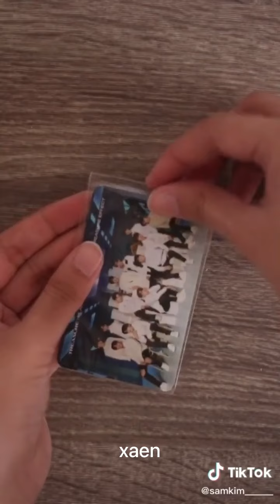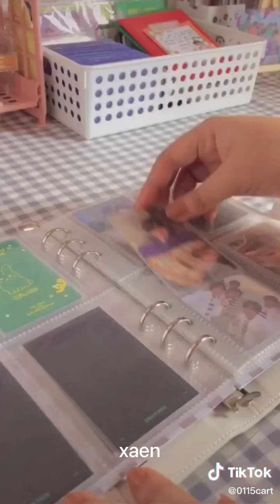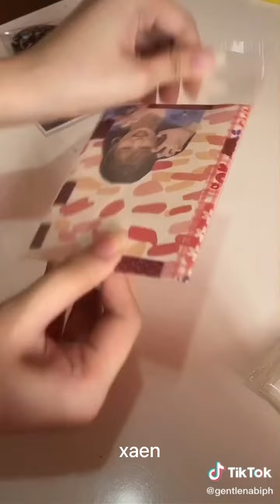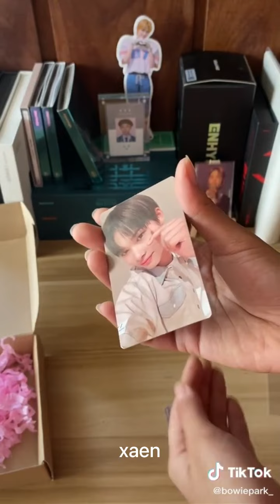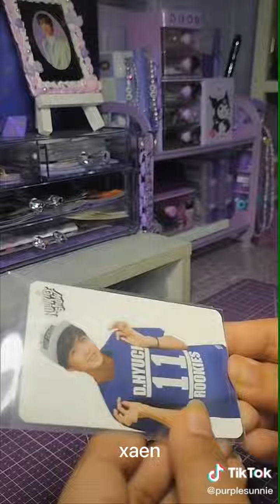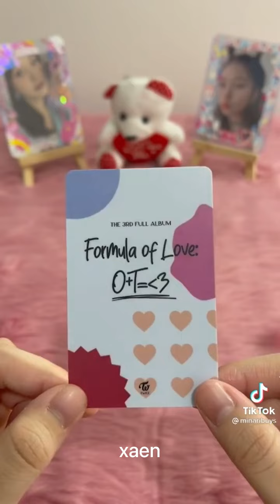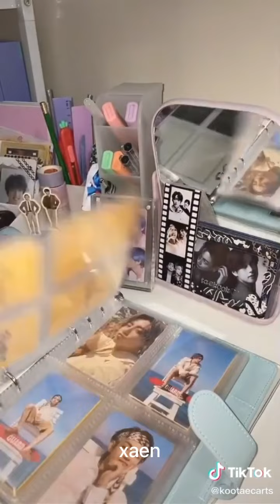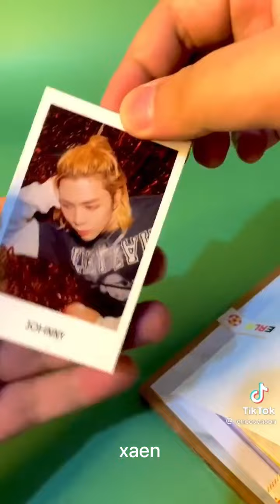kpop unpacking / unboxing photocard pt 3 | a long tiktok compilation